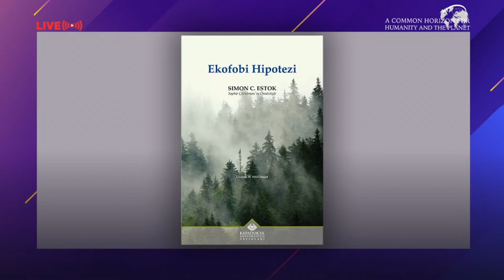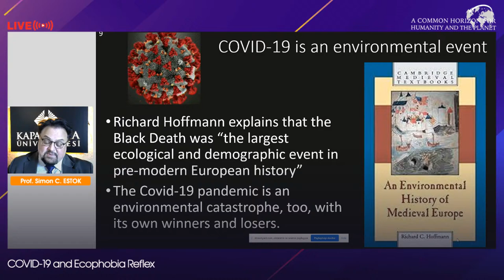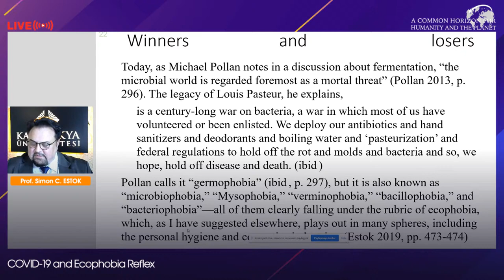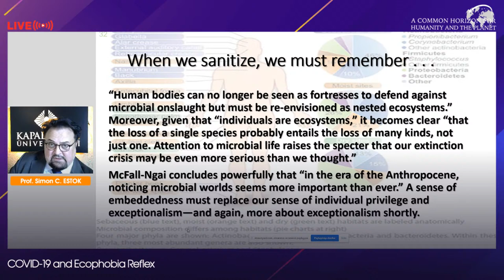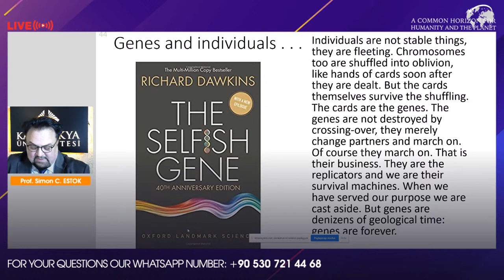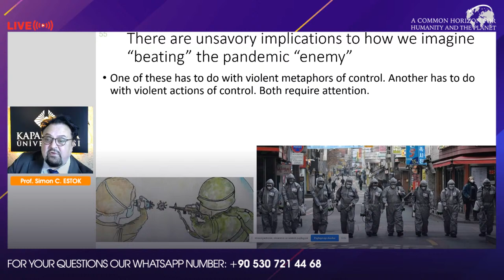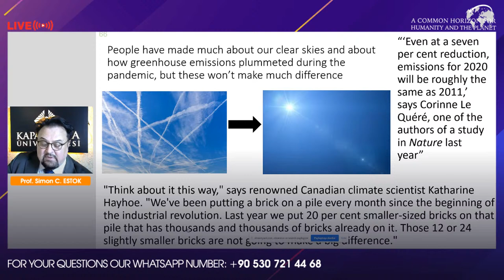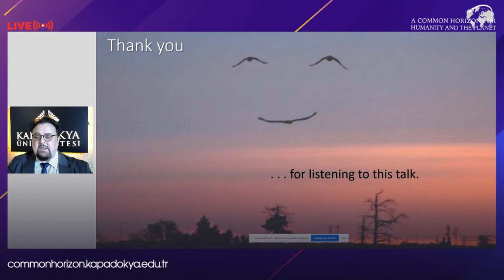COVID-19 and Ecophobia Reflex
Prof. Simon Estok of Sungkyunkwan University (Seoul) who is widely recognized as having expanded the definition of the term "ecophobia" from its usage in psychology to a broader set of applications in the Environmental Humanitie will be the guest of the eleventh program of the seminar series “A Common Horizon for Humanity and the Planet”. The seminar will be broadcasted live on the Cappadocia University YouTube channel on Tuesday, May 17 at 20:00 (Turkish Time). He is the author “Ecocriticism and Shakespeare: Reading Ecophobia” (2011) and “The Ecophobia Hypothesis” (2018), co-author or editor of “East Asian Ecocriticisms: A Critical Reader” (2013), “International Perspectives in Feminist Ecocriticism” (2013) and “Landscape, Seascape, and the Ecocritical Imagination” (2016). The book “The Ecophobia Hypothesis” was translated into Turkish by the Cappadocia University Press under the title of “Ekofobi Hipotezi” (2021). The conversation will be on the topic of “COVID-19 and Ecophobia Reflex” and the program will be moderated by Professor Serpil Opperman of Cappadocia University